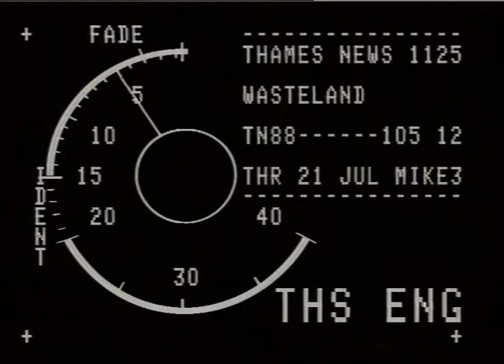CUNNINGHAM, Dr John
THAMES NEWS 20.7.88.LINDA AND NORNAN NCTFOLK FECM BASILDON AMAZFE_DOCTORS WHEN TESTS SHOWED THEJR_KIDNEAS MATCHEDJLINDA WAS AEI TO SAVE EFT' HUSBAND'S LIFE Ea BECOMING A _x000D_
PM 105/11 Intvs. Linda NUFOLX ...chances of match are_x000D_
next to none .. she was surprised and pleased to be able to be donor Norman NORFOLK...it is_x000D_
very difficult to be on dialysis machine and he felt the beneficial effects immediately after th operation...Dr. John CUNN1NGHAM,Kidney specialist ...we were su